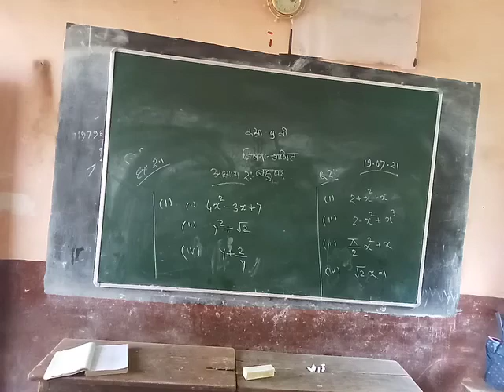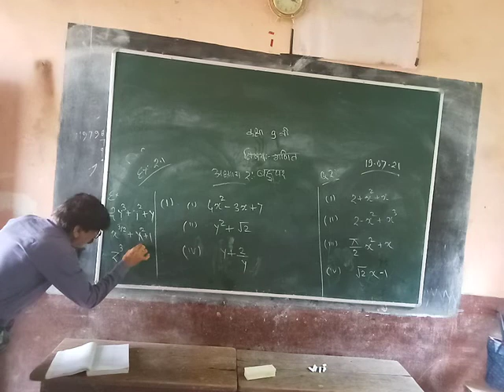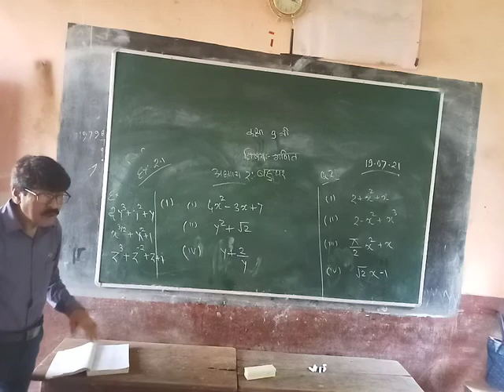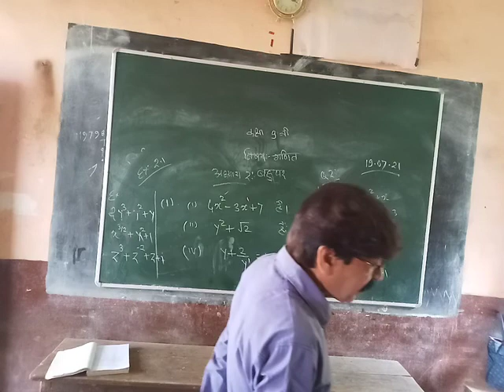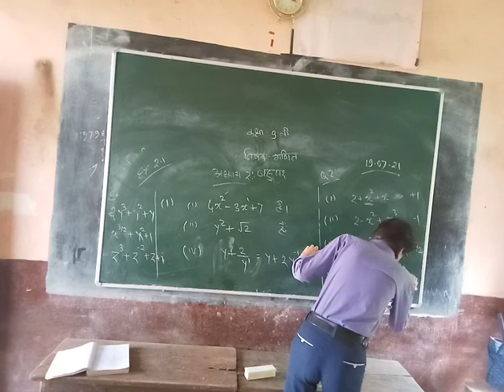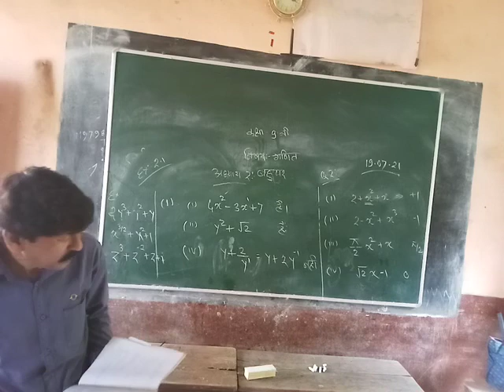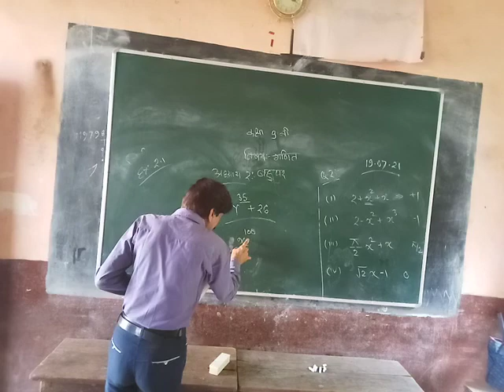Polynomial for standard 9th..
Analysis and coefficient...!!!